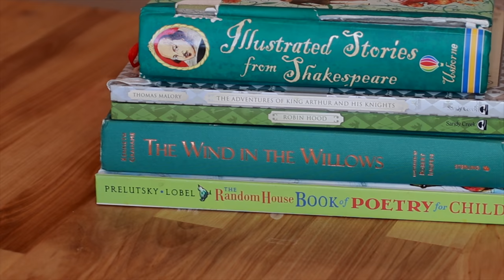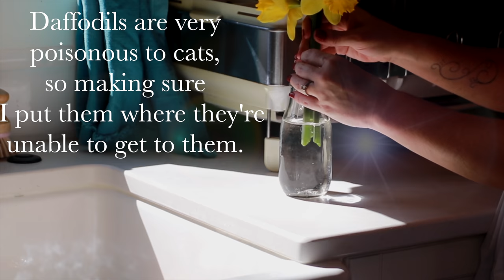Escape into CottageCore with Me (aesthetic + lifestyle tips)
Escape into Cottage Core with me here at the Carriage House! We’ll be picking herbs & flowers, making cherry pies, wearing frilly aprons and watching sunny skies :) Thank you so much for visiting, and I hope you enjoy this video :)
Xoxo
Bekah

BRAND NEW VIDEOS ARE POSTED TWICE A WEEK! (Usually around 3pm North America Central Time)You can always subscribe and click the notification bell so you’ll be notified when a video is posted:)

Cherry Pie Recipe Here!

I'm using gluten free flour because our daughter has celiac disease :(  If you're new at pie making, and do not have gluten sensitivities, then I highly suggest using regular wheat flour, which has more elasticity and much easier to roll out. But this King Arthur's recipe is definitely worth it if you want or need gluten free! I have two GF recipes that I alternate with, and the other one has cream cheese in it I've shared in previous videos ;)

A really delicious "gluten" pie crust recipe, I used for years (before our daughter's diagnosis is from Barefoot Contessa and it's linked here :)

Long Denim Skirt
Red Gingham Blouse
White Vintage Apron
Black Bishop Sleeved Dress
Yellow Vintage Honey Pot